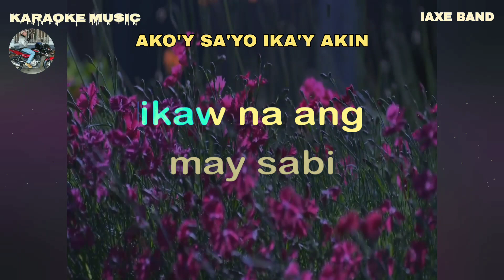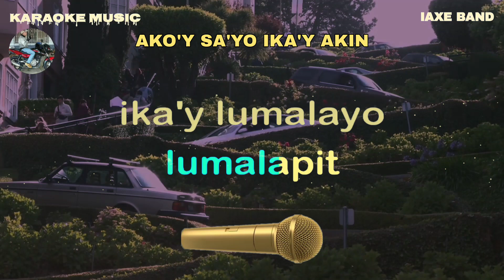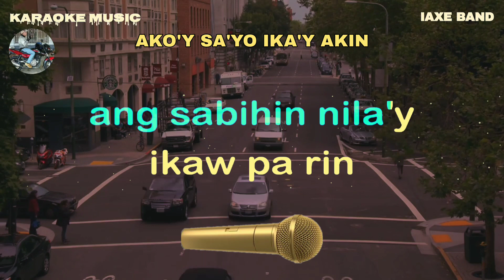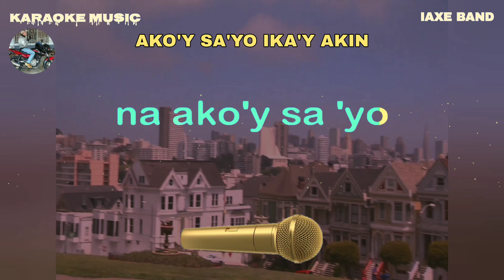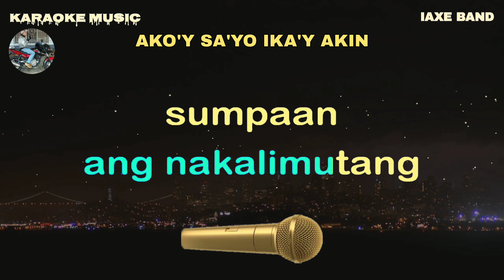AKO'Y SA'YO IKA'Y AKIN - IAXE band - Karaoke music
Note: The owner of KARAOKE and KARAOKE LYRICS
Karaoke music owner: Rudy Hermac Jr.
Music artist: IAXE Band
Video created by: Karaoke music
Layout and Design created by: Karaoke music